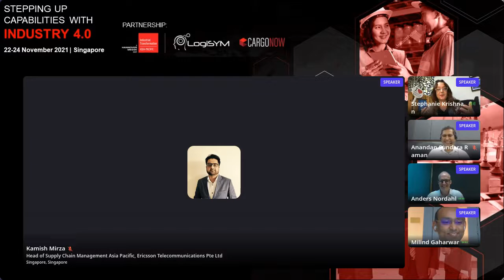Introducing AI in Logistics and the Supply Chain - What, Why and How?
Industrial Transformation ASIA-PACIFIC | LogiSYM with CargoNOW is a collaboration to drive knowledge sharing, capability and opportunity in Smart Logistics and Supply Chain Management Solutions.

Running from 22nd to 24th November, the event will be a physical exhibition at Singapore Expo combined with the regions largest Supply Chain symposium platform with on-site visitors, conference attendees and participants over three days. This huge gathering of manufacturers and supply chain professionals will be joined on-line through a virtual exhibition and symposium.

In this dynamic, challenging and ever-changing landscape, manufacturers and supply chains are in urgent need of Industry 4.0 solutions to future-proof and build a resilient, connected ecosystem.

Into its 4th edition, the Industrial Transformation ASIA-PACIFIC – a HANNOVER MESSE event, is an essential platform for businesses to reach out to the worlds and Asia-Pacific leading companies.

With ‘Stepping Up Capabilities with Industry 4.0’ as the driving theme, the event will draw attention to four pillars Additive Manufacturing, Digital Factory, Industrial Automation and Intra-Logistics.